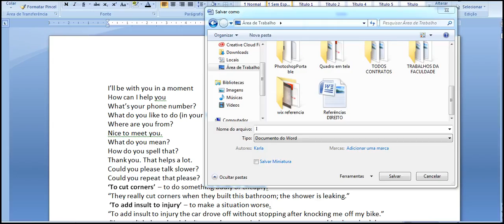Each one of the actors and actresses assuming the roles of the cats are tremendously talented 1